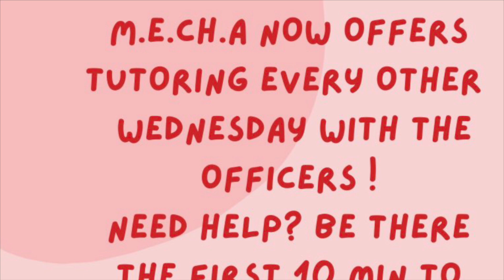Red Devils Review | 3.8.21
Red Devils Review is Sweetwater High School's, Weekly Student Newscast.